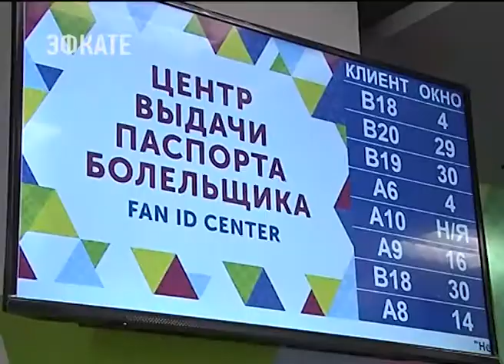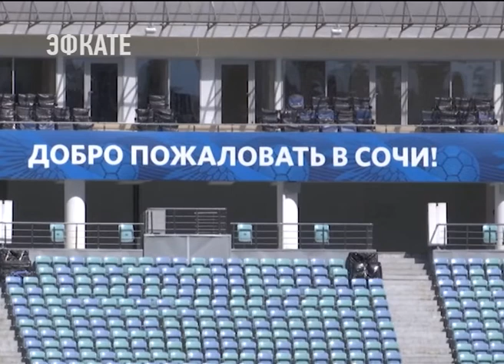В СОЧИ ОТКРЫЛСЯ ГОРОДСКОЙ ПРЕСС ЦЕНТР ДЛЯ НЕАККРЕДИТОВАННОЙ ПРЕССЫ